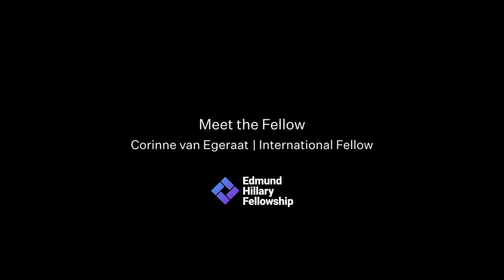Meet the Fellow - Corrine Van Egeraat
Watch this short video with EHF Fellow Corinne van Egeraat (Documentary Producer and Filmmaker) to hear about the impactful work she has been involved with during her career, and the power of compelling storytelling to deliver profound, impactful themes.

Corinne is part of the Fellow group Manu Tukutuku, which had its Welcome Experience in March 2023.